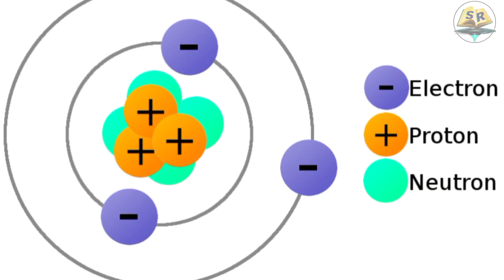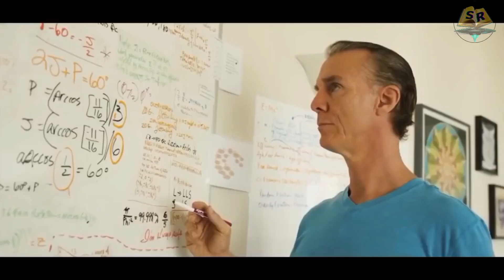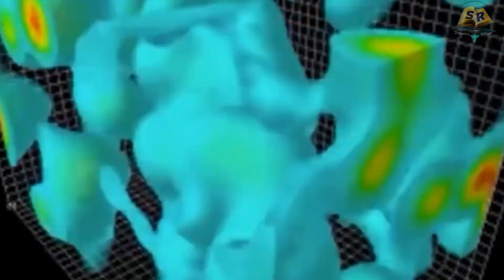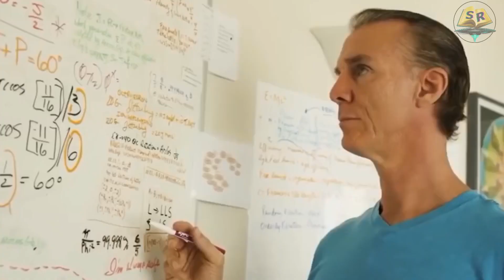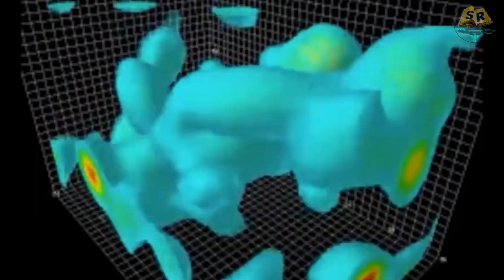Quantum Particle से TimeTravel कर सकते है 😱 What Is Quantum Physics (हिंदी मैं) बहुत आसान शब्दो मैं.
Quantum Physics..
Quantum Entenglement..
Quantum Theory..
Double Slit Experiment..
Time Travel.